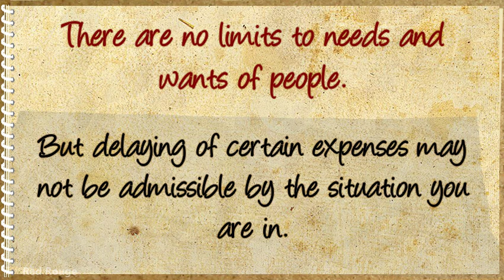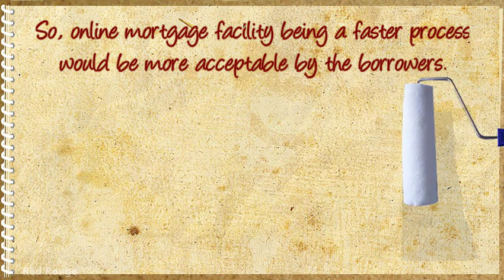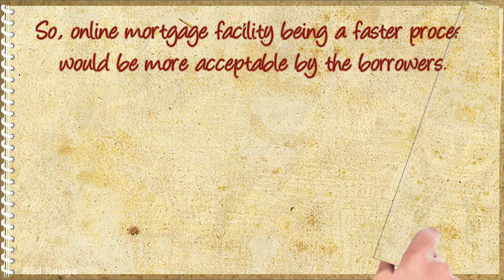Online Mortgage Information